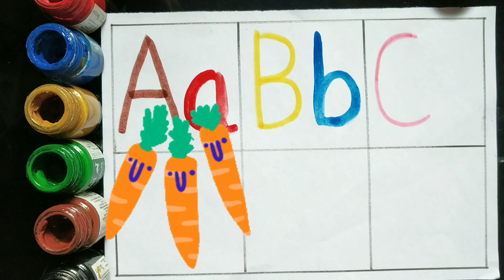A to Z kids learn, ABCD, A for apple B for ball, Alphabets, kids rhymes, English Varnmala 16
Your Quary👇👇

1. abc
2. abcd
3. abcde
4. a for apple
5. a for apple b for ball
6. a for apple b for ball c for cat
7. a for apple b for ball c for cat d for dog
8. a for aroplane
9. a for aroplane b for banana
10. a for aroplane b for banana c for car
11. a for apple
12. abcdefg
13. English alphabet
14. abcd cartoon
15. a for apple b for boy
16. alphabet songs
17. a for apple a for ant
18. nursery rhymes
19. a for apple song
20. abc songs for children
21. abcd rhymes
22. a for apple b for ball c for cat d for dog
23. abcd kids tv
24. k se kabutar kha se khargosh
25. a for apple b for badka apple
26. a se anar aa se aam
27. a for apple b for ball
28. abcd
29. a for apple wala
30. a b c d e f g
31. abcd varnamala
32. a se anar in hindi
33. k se kabutar
34. Alphabet songs for children
35. abc alphabet songs
36. abcd varnamala
37. English Varnamala
38. english alphabet
39. A for apple
40. kids education
41. alphabet for kids
42. abc song
43. a for apple b for ball c for
44. alphabet song
45. apple apple
46. abcd abcd
52. A for apple b for ball c for cat
53. A se anar a se aam
47. A for apple wala video
48. A for apple video cartoon
49. A for apple b for ball c for cat d for dog
50. A for apple
51. ABCD
54. K se kabutar kha se kabutar
55. A for apple b for
56. Varnmala
57.
58.
59.
60.
61.
62.
63.
64.
65.
66. a b c d
67. abcd song
68. abcd cartoon
69. cartoon
70. abc song
71. Apple
72. abcd wala cartoon
73. abcd abcd abcd abcd
74. b for ball
75. abcd video
76. alphabet
77. abcd a for apple
78. abc cartoon
79. a for apple wala
80. ice cream
81. a b c d song
82. bacchon ki abcd
83. abc abc
84. baby song
85. abcd ka new video
86. kids learning video
87. nursery & rhymes
88. lkg & ukg class
89. kids song
90.
91.
92.
93. most popular video abcd
94. a for apple important video
95. kids education
96. mantu study class ka video
97. kids learn abcd,
98. bacchon ka abcd video
99. a for aeroplane b for banana video
100. a for apple b for ball c for cat d for dog e for elephant
101. abcd alphabet
102. learn abcd,
 103. abcd for kids,
 104. A to Z kids learn,
105.  ABCD,
106. A for apple B for ball,
106. Alphabets,
107. English Varnmala,
108. colors name for kids,
109. learn colors,
110. a to z alphabets,
111. abcd kids tv,
112. phonics song,
113.  kids learn abcd,
114. alphabets for kids
115. alphabets worksheet for nursery
116. kids nursery
117. kids abcd,
118. abcd drawing